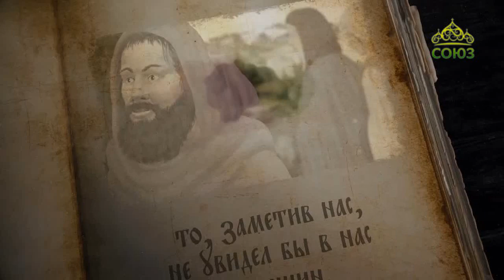Духовные притчи. Монах и монахини